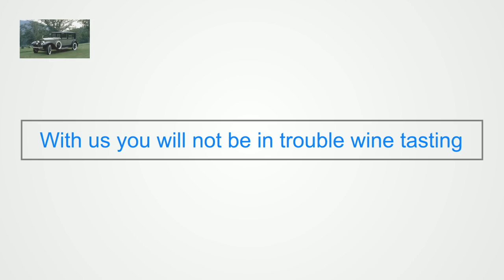Best Affordable Limo Wine Tasting Tour Drivers in Oakville CA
Descriptions Napa Sonoma CA